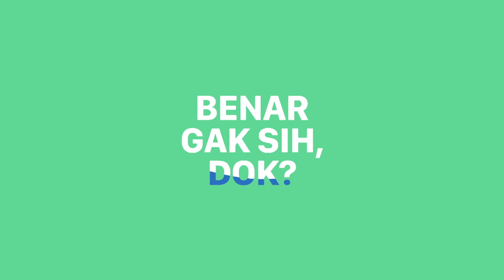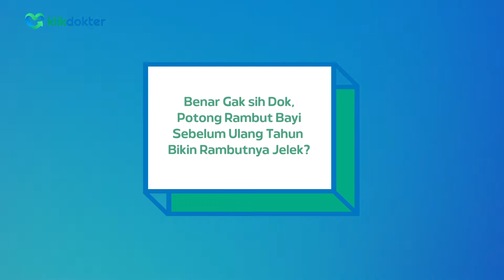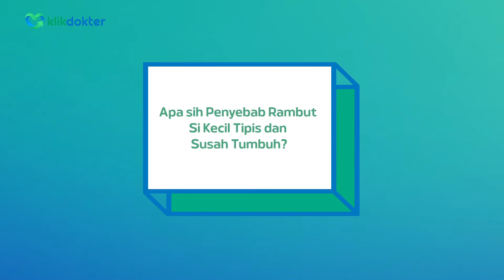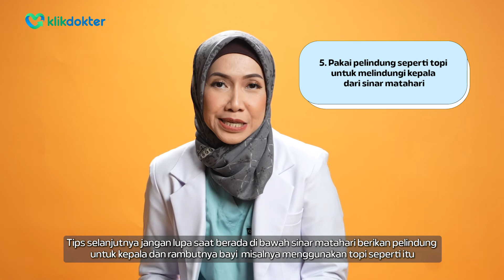Kenapa Rambut Si Kecil Tipis?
Mam, masih bingung sama cara menumbuhkan rambut bayi yang tipis?

Dokter Atika ada solusi yang bisa mama dan papa coba di rumah. Sebelum lakuin tindakan ke bayi, baiknya konsultasikan juga ya ke dokter supaya terbebas dari alergi atau masalah kesehatan lainnya. Lihat apa aja mitos fakta lengkapnya di video ini ya!